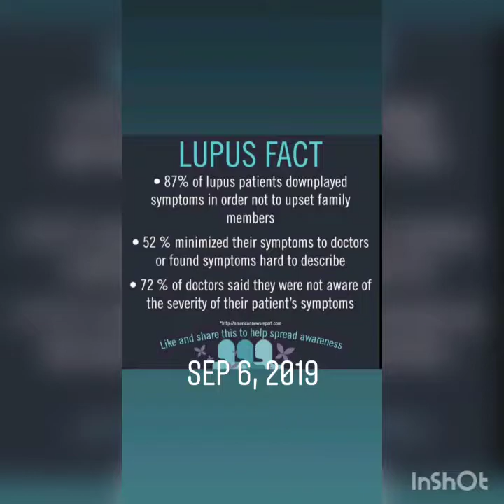Lupus Warrior Tim Taulbee vlog 9-9-19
Lupus warrior Tim discussing importance of physical therapy keeping a positive mindset the new Layzie Bone album and just staying positive the special feelings he gets from concerts and pro wrestling events.

Fan mail Tim Taulbee
14 shady lane, New Paris Ohio 45347